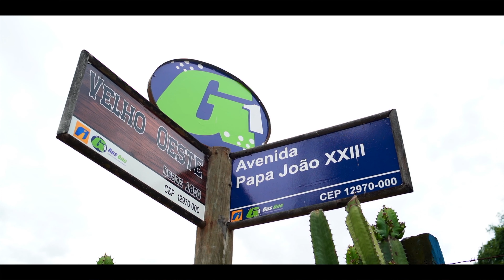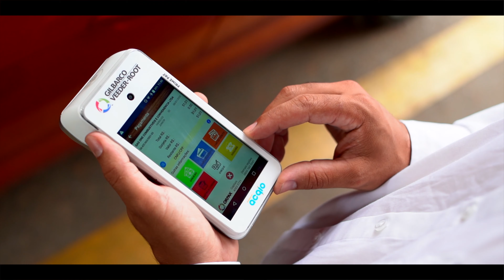Rede Gas One & Gilbarco Veeder-Root | Depoimento Cliente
Assista ao depoimento do nosso cliente e conheça os benefícios de usar Gilbarco Prime Pay no seu posto!
Quem é a Gilbarco Veeder-Root?
A Gilbarco Veeder-Root é líder global em tecnologia de bombas de combustíveis com soluções integradas de abastecimento, do tanque à loja de conveniência. A Gilbarco Veeder-Root também é líder mundial em sistemas de medição e monitoramento ambiental de tanques em postos de serviços. Contamos com um abrangente portfólio de produtos e serviços, oferecendo a melhor qualidade e variedade com valor agregado no seu negócio.